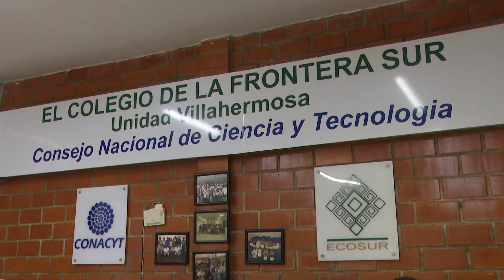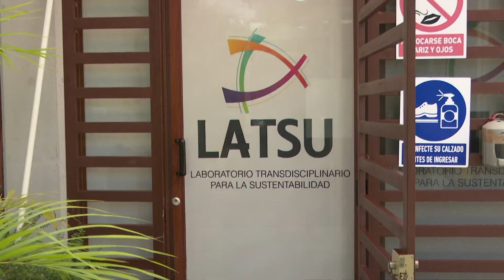Dará difusión la CORAT a investigaciones de El Colegio de la Frontera Sur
NoticiasTVT🟣 Dará difusión la CORAT a las investigaciones y estudios que desarrolle El Colegio de la Frontera Sur, así lo comprometió el titular de la televisora José Chablé y el coordinador de esa institución en Tabasco, Rodimiro Ramos.